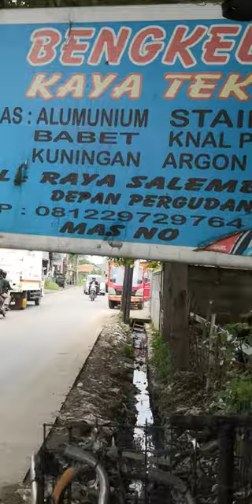CaraMemperbaiki Rangka yamaha vixion keropos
Cara memperbaiki rangka vixion yang keropos lebih baik di ganti plat